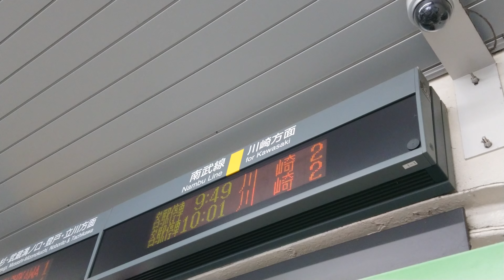【未更新】南武線 矢向駅 改札口 発車標（4K）